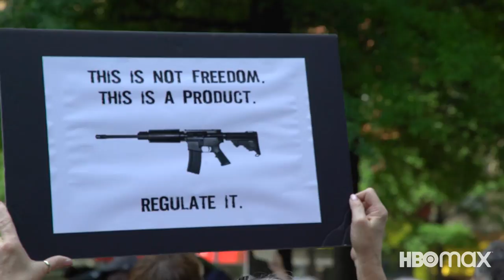The Price of Freedom | Official Trailer | HBOMax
The Price of Freedom exposes the hidden past of the American gun debate and reveals how the outsized political and cultural influence of the National Rifle Association divided a nation and changed the course of American history, costing countless lives along the way.

The United States is a nation mired in gun culture. Long-standing narratives about how guns are part of the American way intersect with the reality that people in the U.S. are 25 times more likely to die by gun violence than any other developed nation in the world. The only way to make progress is to come together as a country to meet the moment and demand action.

The Price of Freedom is an unflinching look at the gun violence epidemic in America and the role the National Rifle Association, with its outsized political and cultural influence, has played over time. The NRA believes the deaths of innocent Americans are a necessary price to pay for the freedom to own firearms without restrictions. By manipulating the narrative around guns and backing politicians who commit to upholding their agenda, the NRA has cost us far more than we realize. Featuring passionate pleas from President William J. Clinton, Representative Lucy McBath (D-GA) and Senator Chris Murphy (D-CT); NRA Board Member and former NRA President David Keene, and activists on all sides of the issue -- X González (March for Our Lives), Igor Volsky (Guns Down America) and Rob Pincus (Save the Second) -- The Price of Freedom presents a compelling case for those brave enough to take a stand against the NRA in defense of our communities and collective future.

The Price of Freedom was directed by Emmy award-winning director Judd Ehrlich, and produced by Judd Ehrlich, Aidan Tumas, and Elena Gaby of Flatbush Pictures, and Tribeca Studios.